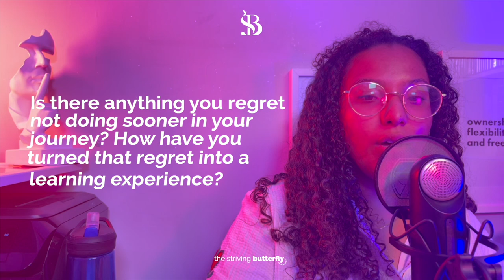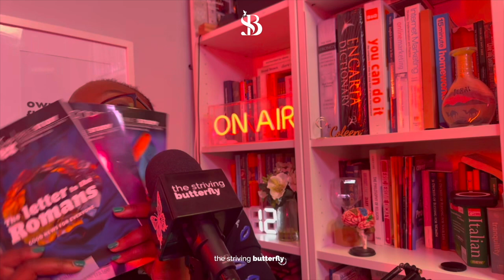The Secret to a Balanced Life (and it’s not what you think)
Transform and introduce self-improvement and self-love into your life with part 2 of Revealing Secrets for a Balanced and Efficient Life! Learn self-care best practices and the importance of self-love for a balanced and efficient life.

Discover the secrets to mastering self-discipline and personal growth in this milestone episode of the Striving Butterfly podcast! My 21-year-old daughter Kyla joins me to share practical strategies to stay disciplined even when motivation wanes. We'll reveal the power of to-do lists, the significance of knowing your 'why', and the role a supportive network plays in achieving our goals. Listen in as we open up about our personal experiences, giving you an intimate look into our mother-daughter bond and how we navigate life's ups and downs together. But that's not all! We also dissect our daily routines and productivity hacks that keep us efficient and balanced. From morning reflections with Google Home to setting time slots for tasks, we'll guide you through a day optimised for success. Plus, gain valuable insights from a seasoned digital marketer who discusses career growth, the importance of workplace diversity, and the unique challenges faced by women and people of colour in leadership. Don't miss this enriching conversation packed with actionable advice and heartfelt stories.

WHAT I DISCUSS
00:00:00 -  In the next 5-10 years, how do you hope to grow personally and professionally?
00:01:15 - The Introduction
00:06:44 - Small business startup example: PattyBox Co
00:08:28 - Self-improvement habits
00:09:46 - Overcoming regret
00:13:05 -  Personal regrets I'd warn my younger self
00:16:04 - Digital Detox
00:18:23 - Juggling Responsibilities
00:19:13 - Stress Management

These questions aim to tap into current trends around self-improvement, mental health, mindfulness, and personal growth. They all link to past podcasts, Coleen’s and The Striving Butterfly Instagram account and my (Kyla Arkuszewski-Myers) personal relationship with her mom.

ABOUT THE STRIVING BUTTERFLY PODCAST (TSB)
Join me as I share my journey of self-love & growth 💖 | This channel is all about authenticity, self-care, and real conversations 🌱 | I’m here to help you embrace your true self and thrive through honest and transparent experiences ✨ Let’s grow together!

The Striving Butterfly Podcast (TSB) 🦋 is available on all major streaming platforms.

Amazon music